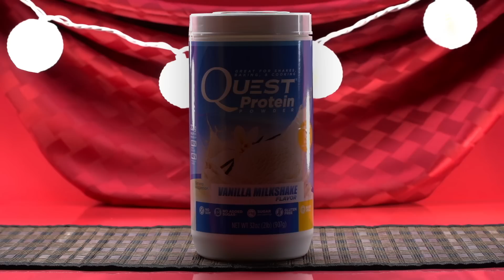Fortune Cookie Recipe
In celebration of the Chinese New Year, try this quick and healthy fortune cookie recipe! This 15SecondRecipe brings you classic flavor & CheatClean enlightenment in each bite. Happy Year of the Goat. May your year be prosperous!

Macros per cookie (makes 10): 20 Calories. 2.2g Protein. 1.1g fat. 0g Net Carbs.